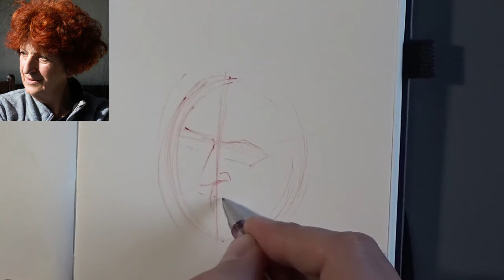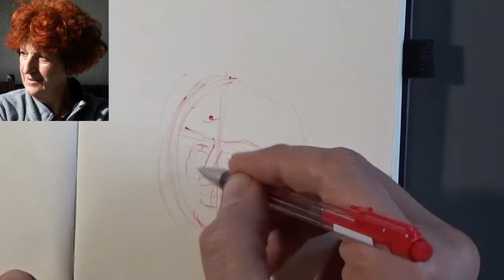05_CRTAMO & SLUŠAMO_Male slike zavičaja/Jordanka Grubač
Crtamo šibensku novinarku Jordanku Grubač i čitamo dvije njezine kratke priče iz sabranih novinarskih tekstova u knjizi Male slike zavičaja.

Drugu priču zbog ograničenoga vremena nisam uspio dovršiti ali ako vas zanima njezin završetak kao i ostali tekstovi:

Crtajte sa mnom!